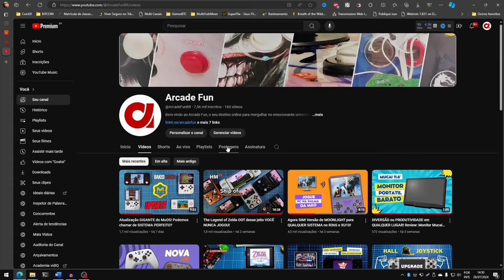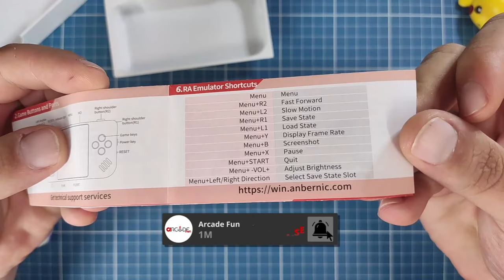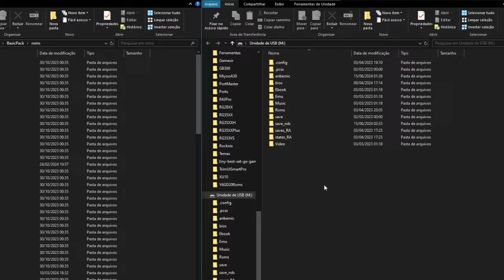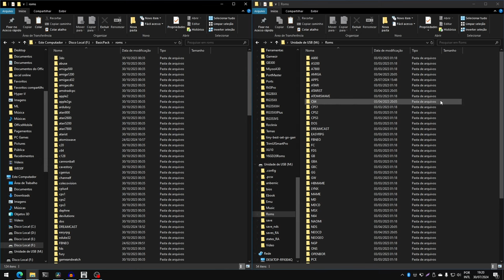INCRIVELMENTE pequeno | igualmente PODEROSO! Análise @ANBERNIC RG28XX!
RG28XX (Banggood c/ Cupom e seguro de TAXAS): ⚡🔗
RG28XX (Aliexpress): ⚡🔗

Comprei o mais poderoso portátil da categoria Ultra-Compacto, e olha só, bonitinho demais sô!
Esse é o Anbernic RG28XX!
Este modelo lançado há pouco tempo, é pequenininho, mas não se engane, o processador e memória dele, são exatamente os mesmos da linha RG35XX, com algumas mudanças estéticas, como a tela menor e é claro, esse foi projetado no layout horizontal, logo o poder de emulação é exatamente o mesmo dos irmãos maiores da mesma série RG35XX!
Vou falar sobre todos os detalhes durante o vídeo!

Adquira outros itens recomendados com preços incríveis! ⬇⬇⬇
Monitor portátil Mucai 11.6 HD: ⚡🔗
Controle para Smartphone GameSir X2S: ⚡🔗
RG35XX 2024: ⚡🔗
Link Extra: ⚡🔗
Controle GameSir Nova Lite: ⚡🔗

Capitulos
0:00 - PEQUENO E PODEROSO!
1:28 - Unboxing
2:03 - Manual ➡ Hotkeys
2:30 - Dimensões\Peso
2:42 - Comparativo de tamanhos de outros portáteis
3:01 - Construção geral
3:27 - Portátil muito Portátil e a ergonomia
4:04 - Controles | DPAD
4:54 - Controles | Botões da Face
5:27 - Alto falante
5:52 - Controles | Ombro e Gatilhos
6:10 - LEDS | Entradas/Saídas | Cartão Micro-SD
7:35 - Especificações
9:53 - Sistema Operacional
10:21 - Apps (StockMOD)
11:39 - Pesquisa de jogos
12:16 - Game Rooms
12:40 - RA Game
13:21 - GB/GBC/GBA/NES/MS/MD/SNES/NEOGEO/PS1
14:57 - NDS | Drastic config
16:36 - Sega Saturn
17:00 - N64 | Atalhos de controle | Troca de core
19:13 - Dreamcast | Atalhos de controle
19:38 - PSP
20:30 - Como e onde colocar jogos?
21:46 - Pros e Contras
24:14 - Pra quem indico o Anbernic RG28XX?
24:43 - Onde Comprar???
24:51 - Obrigado por vir! Like, Inscreva-se!